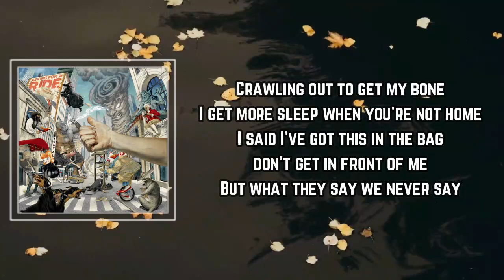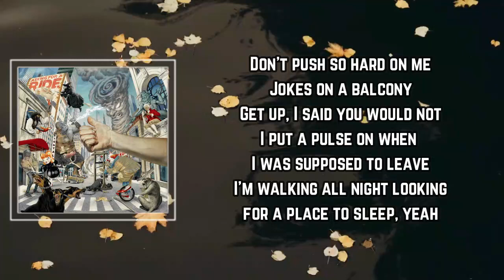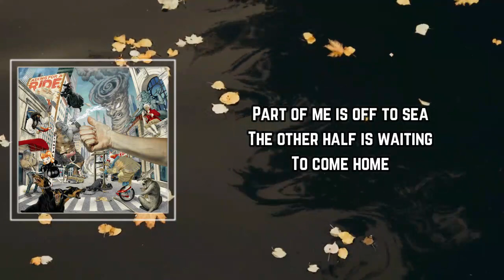White Reaper - Pink Slip Lyrics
Pink Slip by White Reaper
Album: Asking For A Ride

Pink Slip Lyrics:

Crawling out to get my bone
I get more sleep when you're not home
I said I've got this in the bag don't get in front of me
But what they say we never say
The more things are different, the more they're the same
I broke my neck the day I shook out my brain
The only problem is we don't have the keys
Look straight, grab the heat and get out

Grow up so slow
Hard to believe us when we grow up so slow

Don't push so hard on me
Jokes on a balcony
Get up, I said you would not
I put a pulse on when I was supposed to leave
I'm walking all night looking for a place to sleep, yeah
So what they say we never say
Yeah, what they say we never say

Part of me is off to sea
The other half is waiting
To come home